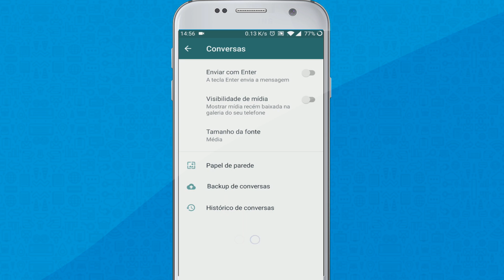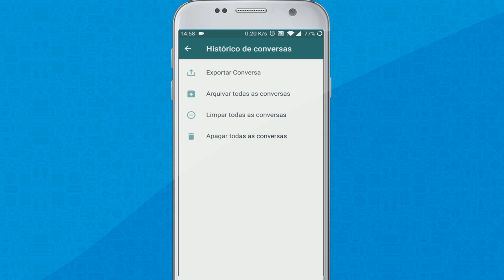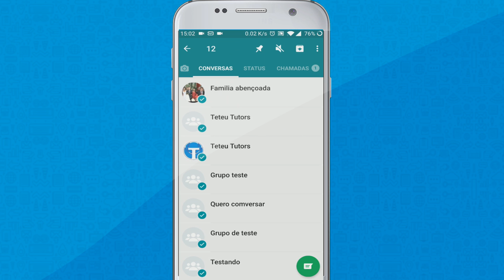Como APAGAR TODAS CONVERSAS do WhatsApp (de só uma vez)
Neste vídeo vou apresentar a vocês uma dica simples e rápida para apagar todas as conversas do WhatsApp de uma só vez e sem usar nenhum aplicativo extra, tudo através do próprio WhatsApp, confira!